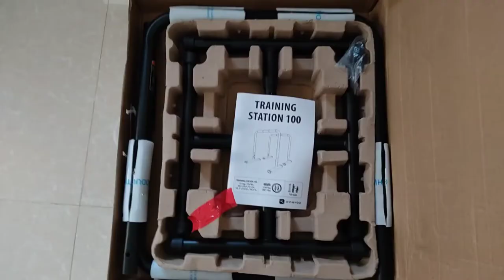DIP BARS UNBOXING | DOMYOS 100 Dip Bar Training Station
hello guys,
welcome back to another video. Today I'm going to unbox this brand new dip bars.
Link if you want to buy one:
► COMPLETE WORKOUT ROUTINE | WARM UP | CALISTHENICS
Hey everyone, welcome to new lifestyle "calisthenics" (bodyweight training) ,an awesome way to love our fitness lifestyle that focuses on mobility,functional training, flexibility, balance and strength. Lets figured how capable we are ! So I hope you enjoy my content Start your Calisthenics Journey !

Peace!